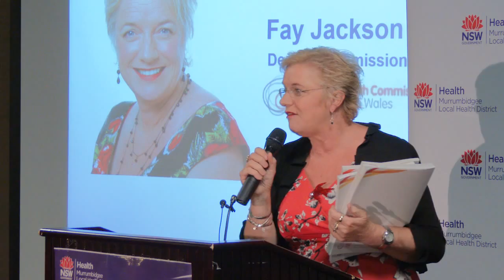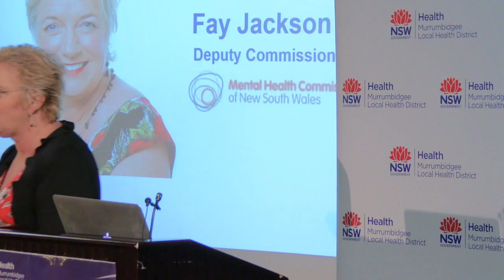Keynote Address: Fay Jackson, NSW Mental Health Commission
Deputy Commissioner of NSW Mental Health Commission, Fay Jackson presents the key note address at the MLHD Annual Public Meeting - 17 December 2014